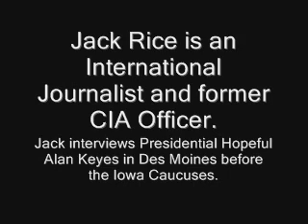Jack Rice Interviews Presidential Hopeful Alan Keyes-Part 2.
Jack interviews Alan Keyes about running for the Presidency.